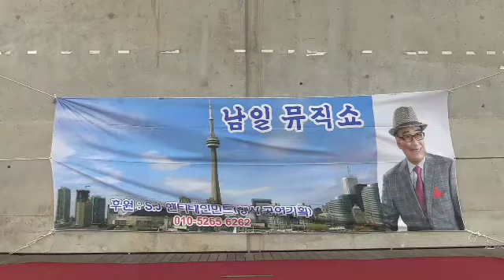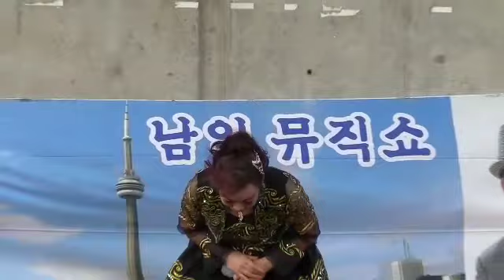가수 김금난(흙산도아가씨//이미자)남일뮤지가을음악회2021/11/07